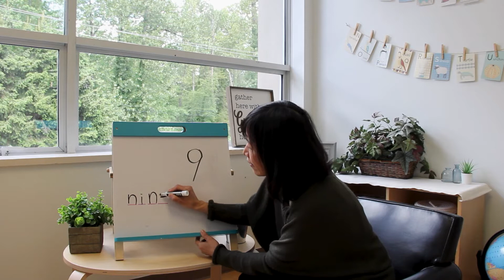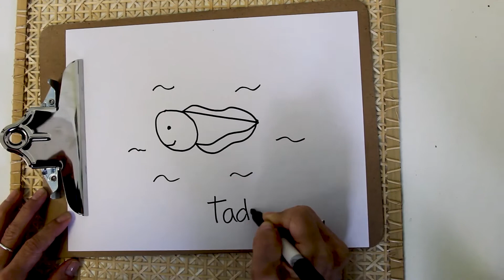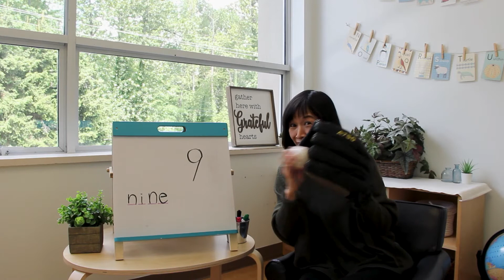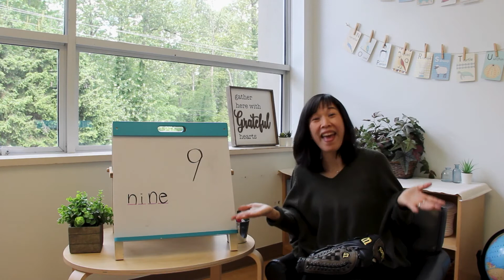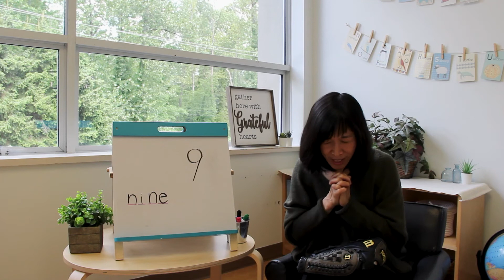Playspace | Number 9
9 is a special number to me because my daughter wore that number on her soccer jersey for many years. We are almost at the end of the numbers in this video series. I wonder what is your child’s favourite number and why? Learning becomes so much more meaningful and fun when you connect it with personal interests. Enjoy sharing a story of Numbers with your children!